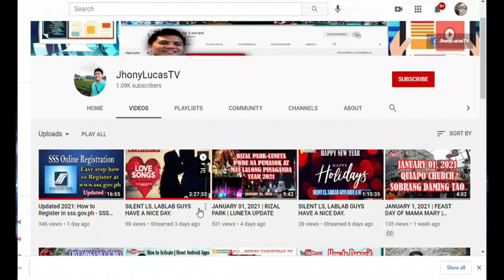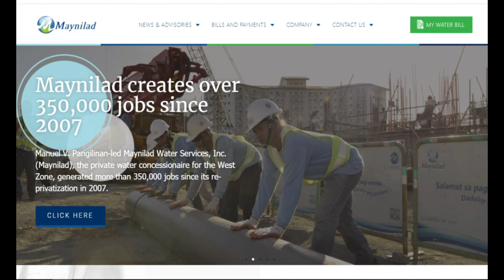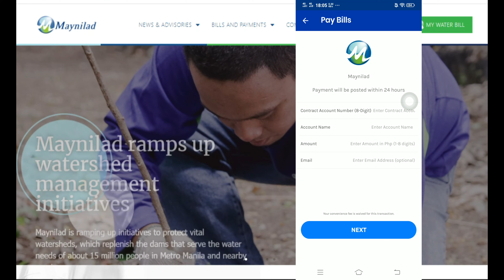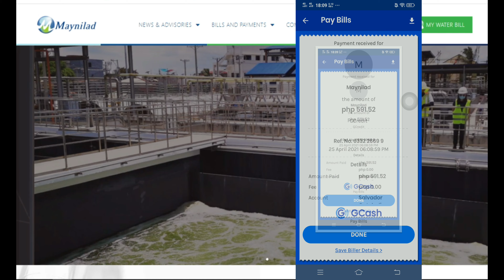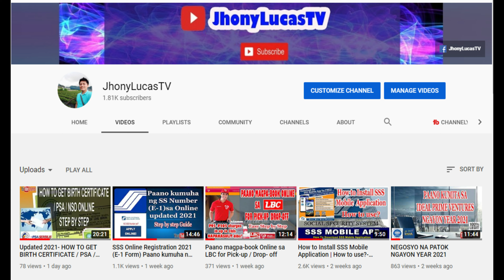How to Pay Bills using Gcredit Gcash | How to Pay Maynilad bills-step by step Tutorial